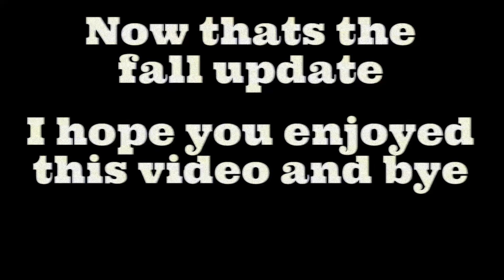🍁FALL UPDATE IS OUT! | 🍕Work at a pizza place Roblox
Hello guys today I will be showing you the new 🍁fall update in 🍕Work at a pizza place Roblox!